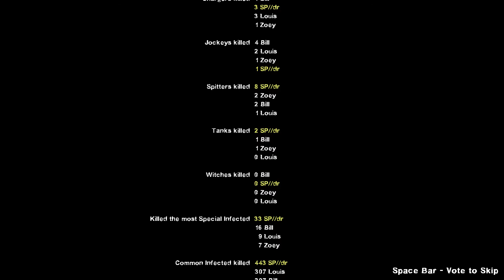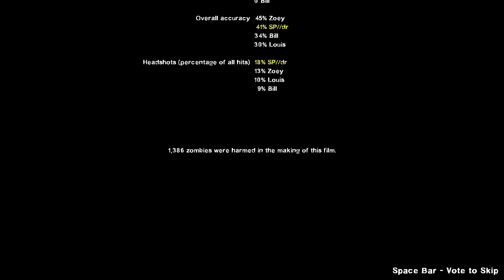Dead Air - Left 4 Dead 2 (Gameplay - Part 5)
Advanced difficulty.

Left 4 Dead 2 is a single-player and multiplayer co-operative survival horror first person shooter game developed by Valve Corporation. It is the sequel to Left 4 Dead.

You all know this game. If anyone hasn't bought it yet, then try buying now.